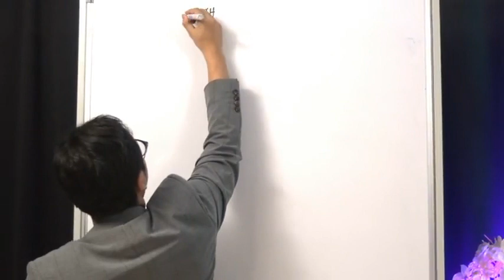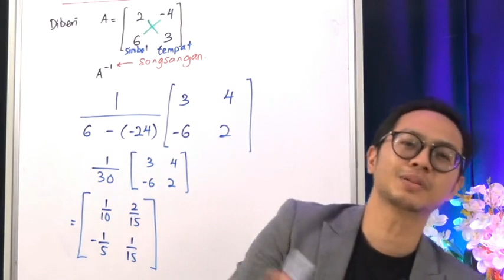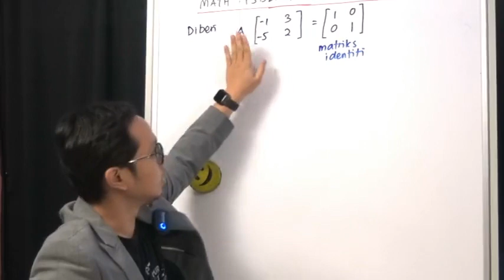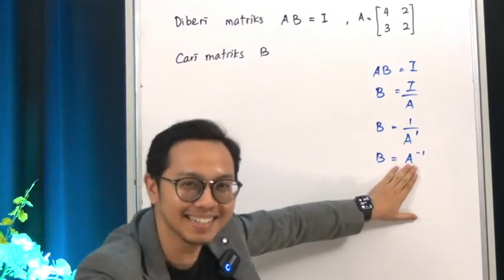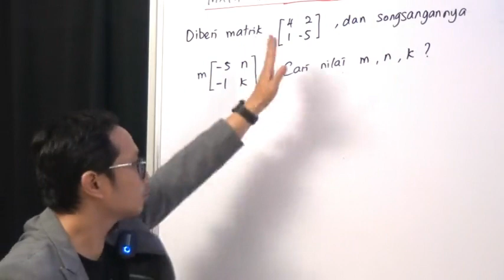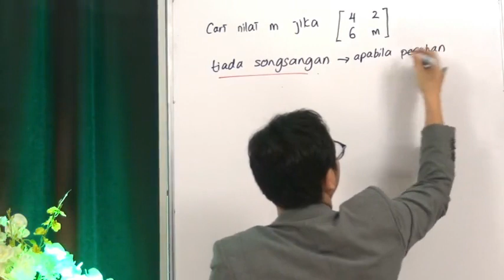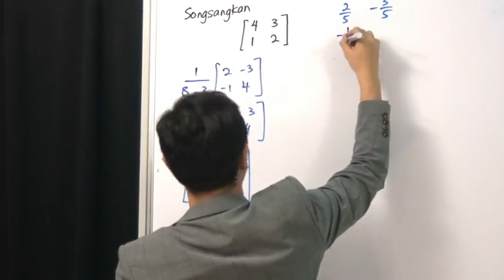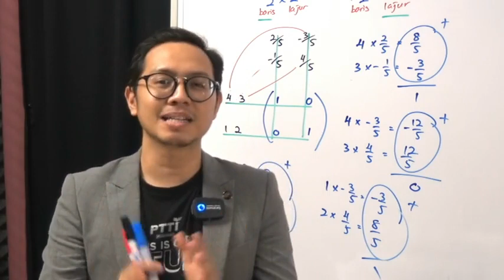MATH SPM | F5B2 : Matriks